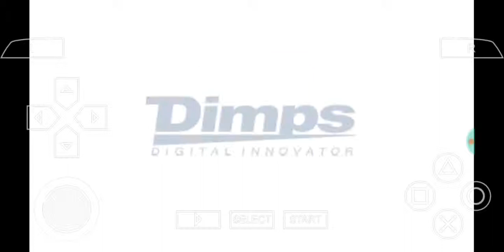تحميل لعبة Dragon Ball Z للاندرويد ppsspp برابط مباشر وبحجم صغير للاجهزة الضعيفة 2019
تحميل لعبة dragon ball z budokai tenkaichi 3 للكمبيوتر
تحميل لعبة dragon ball z shin budokai 3 psp